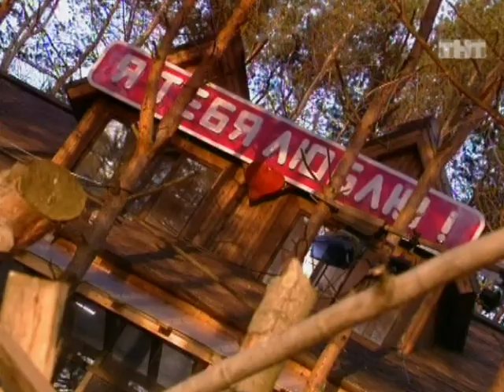Дом-2 Выпуск 1105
Алена Водонаева и Михаил заселились в вип-домик.
Геннадий ухаживает за Розой.
Рустам старается отбить Алену у Михаила и решил попытаться избавиться от Михаила на мужском голосовании.